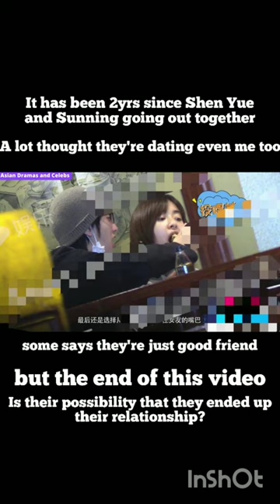Shen Yue's rumored boyfriend Sunning seen in another girl together.Yue and Sunning end up together?